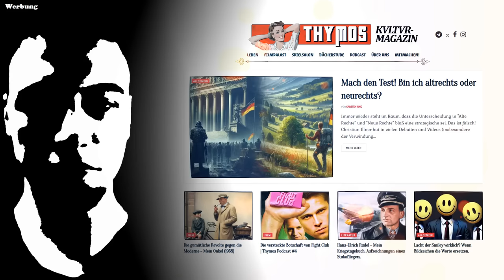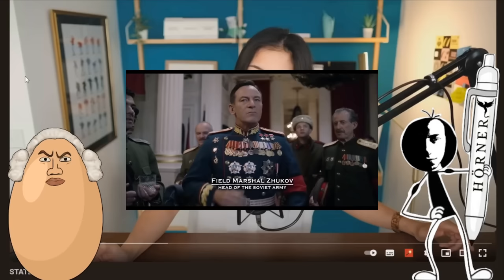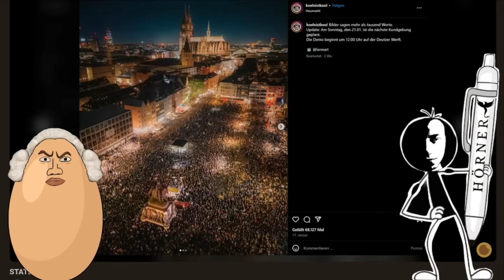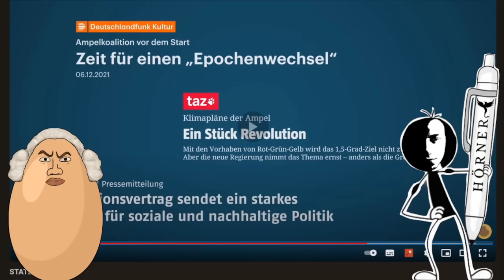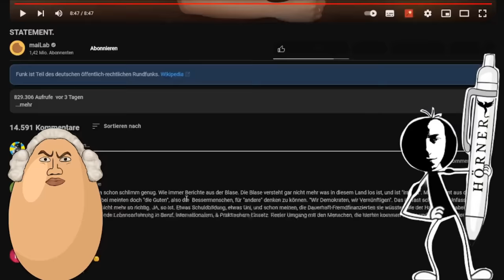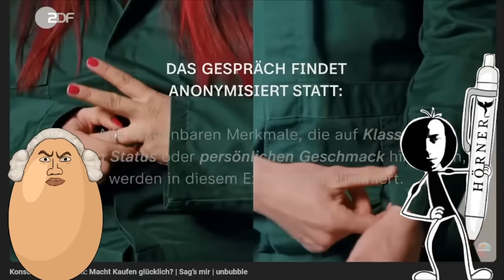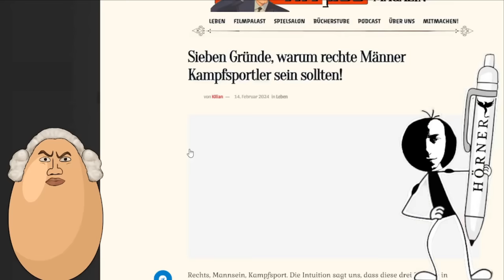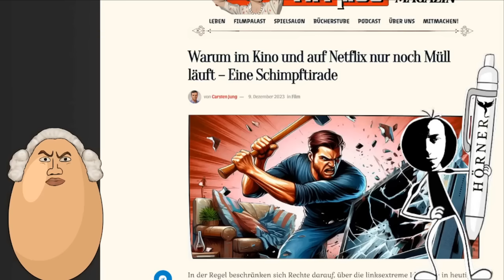Betreutes Cucken #32: Generalissimo MaiLab sowie die Konsumfrage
Heute schauen wir uns das MaiLab Ankündigungsvideo an und lernen mit unbubble etwas über Konsumsucht buw. Konsumverzicht.

Originalvideos